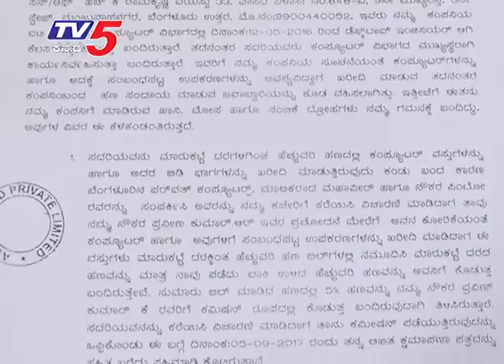ಅಟ್ಟಿಕ್ ಗೋಲ್ಡ್ ಕಂಪನಿ ಮಾಲೀಕನ ವಿರುದ್ಧ FIR ದಖಾಲು..| Bengaluru | TV5 Kannada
ಅಟ್ಟಿಕ್ ಗೋಲ್ಡ್  ಕಂಪನಿ ಮಾಲೀಕನ ವಿರುದ್ಧ FIR ದಖಾಲು..